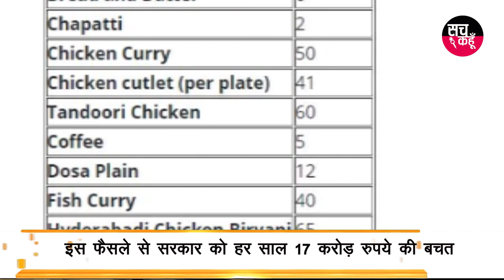सांसदों को अब संसद में नहीं मिलेगा सस्ता खाना | 5-12-2019 | SACH KAHOON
सांसदों को अब संसद में नहीं मिलेगा सस्ता खाना